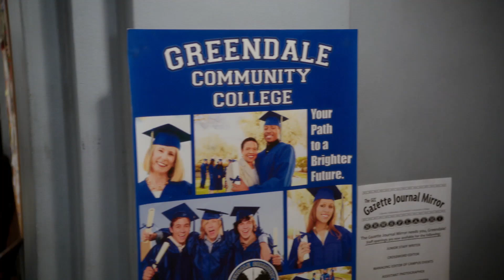"Look At His Shadow!" | Community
Dean Pelton's greatest weakness...

Season 3 Episode 12 Episode Name: Contemporary Impressionists. Britta tries to help Jeff with his extreme narcissism; the group works as celebrity impersonators to help Abed pay down a debt.